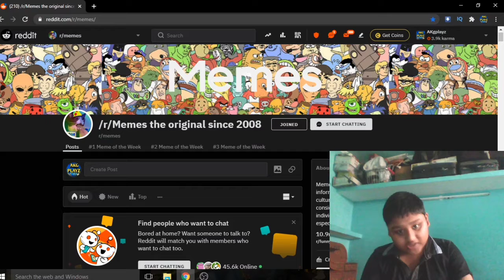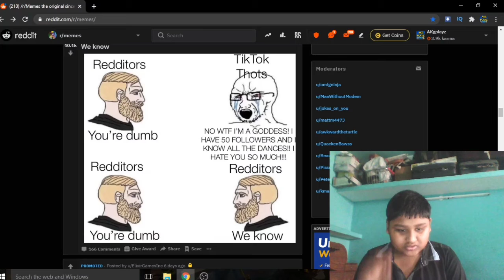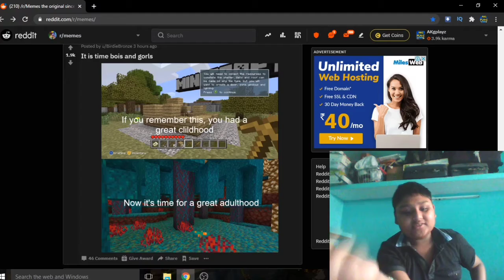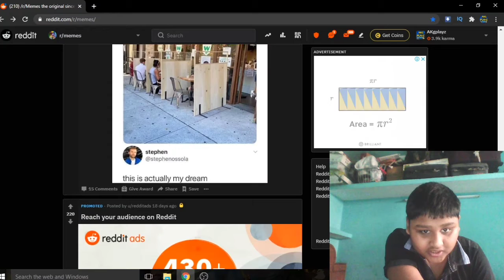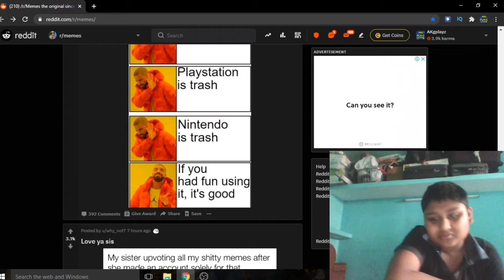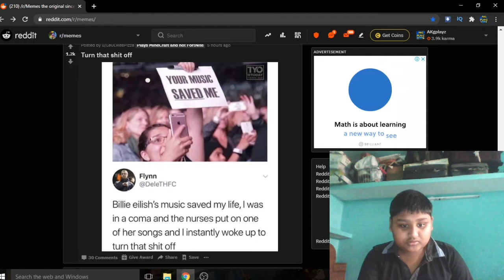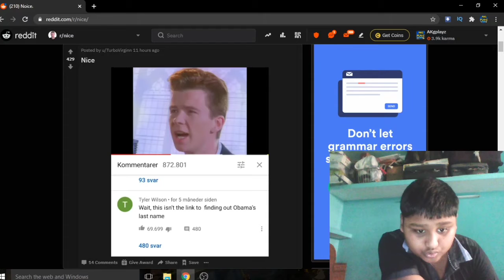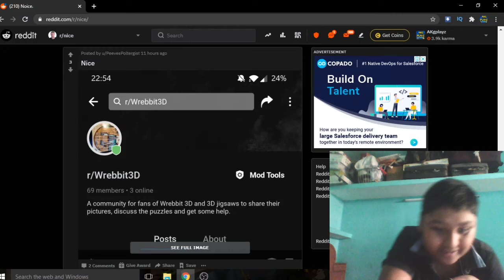NICE MEMES (Meme watching #8) AKGplayz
Songs used🎶

I make many gaming videos in English. Mainly on open world games where you can show creativity . I also do meme watching every month. I upload twice a week.

Minecraft Xbox
Minecraft Bedrock  Edition
Minecraft
Minecraft PewDiePie
Minecraft 1.16
Minecraft Monster School
Minecraft dungeons
Surreal
marvel memes